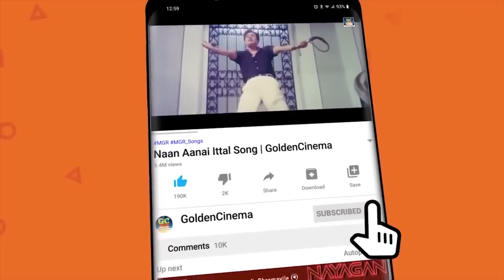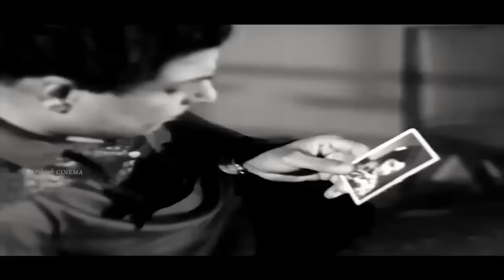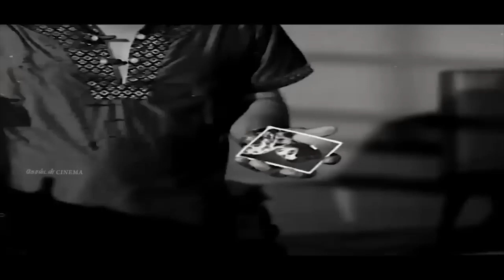கண்ணீர் சிந்தி கேட்கும் எம்.ஜி.ஆர் சோக பாடல்கள் | MGR Sad Songs 60s | TMS - Kannadhasan Sad Songs.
00:09 =  Avanukkenna Thoongivittan | அவனுக்கென்ன தூங்கி விட்டான்
04:06 = Kadavul Irukindran | கடவுள் இருக்கின்றான்
08:54 = Maanikka Thottil | மாணிக்க தொட்டில்
13:46 = Nenaikka Therindha Maname | நினைக்க தெரிந்த மனமே
18:11 = Pallakku Vanga Ponen | பல்லாக்கு வாங்க போனேன்
22:18 = Unnai Nambinaar | உன்னை நம்பினார்
26:35 = Andru Vanthathum Ithe Nila | அன்று வந்ததும் இதே நிலா
29:57 = Aththai Magal Rathinathai |  அத்தை மகள் ரத்தினத்தை